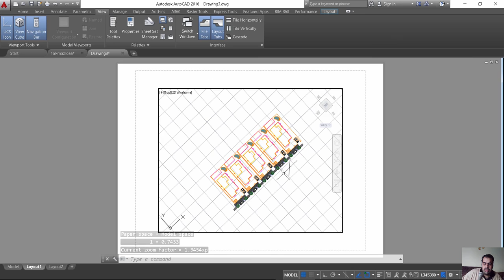لجعل الموديل يميل في الlayout a